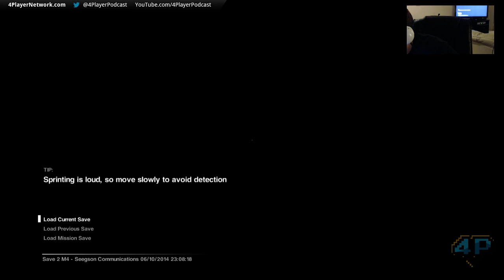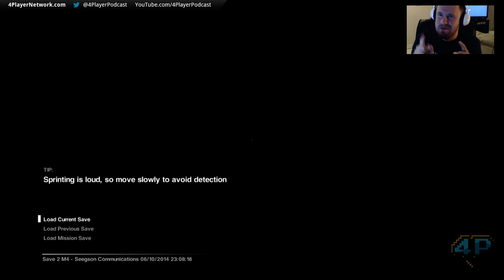Good thing I'm wearing a Diaper. [Nick - Alien: Isolation]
Nick's lucky he decided to wear a diaper during his playthrough of Alien:Isolation.